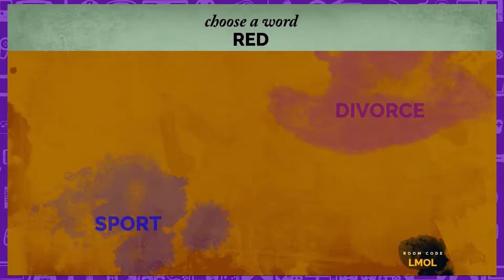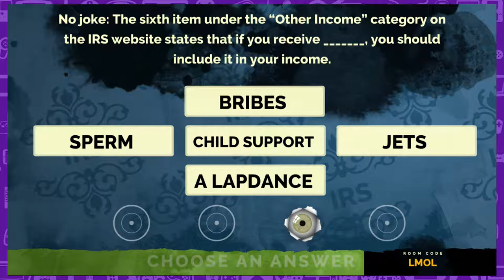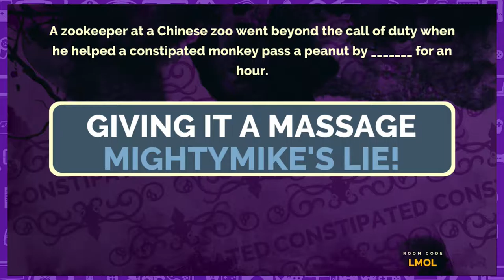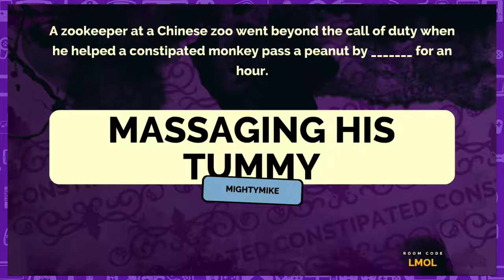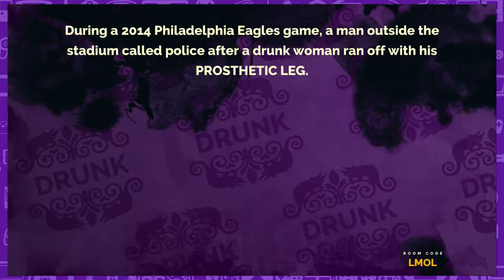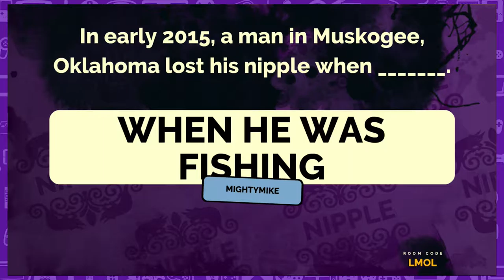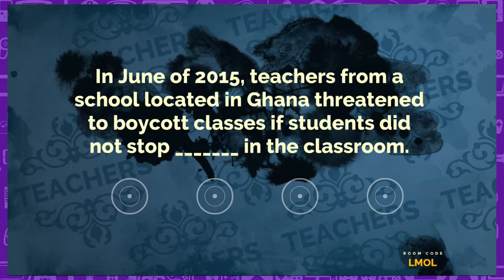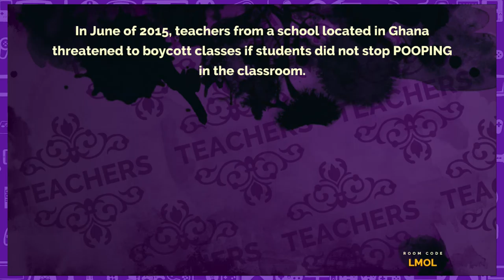Fibbage 2 - Licking Its Butt - #8: Couch Capades: Purple Edition Let's Play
The Geek Level - Couch Capades: Purple Edition plays Fibbage 2 in The Jackbox Party 2 on Steam